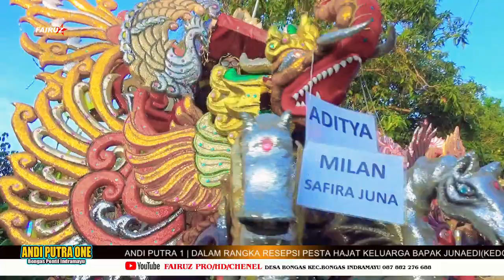ANDI PUTRA 1|PENGEN DISAYANG|RISKA|DESA CIASEM TENGAH DSN WARUNGNANGKA KEC CIASEM SUBANG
KHITANAN RENESTA RAYA ROBANI
KEL BAPAK JUNAEDI (KEDOL)IBU RENI APRIANI
DESA CIASEM TENGAH DSN WARUNGNANGKA KEC CIASEM SUBANG